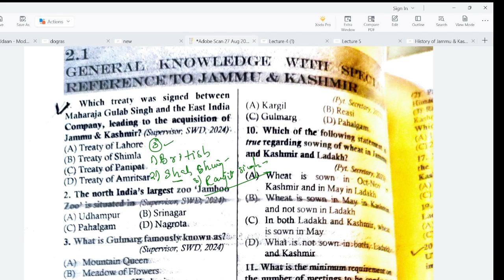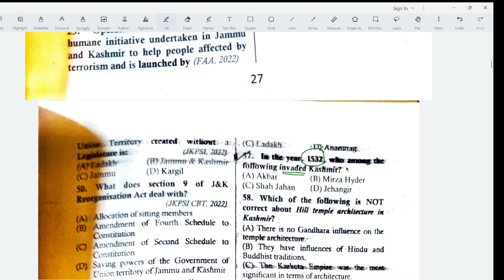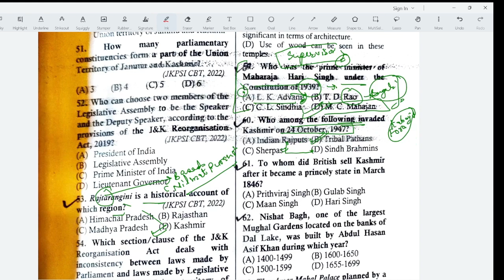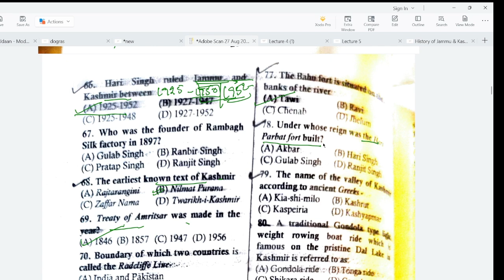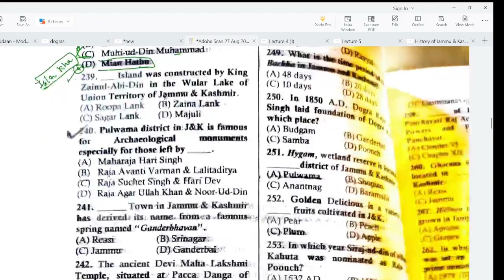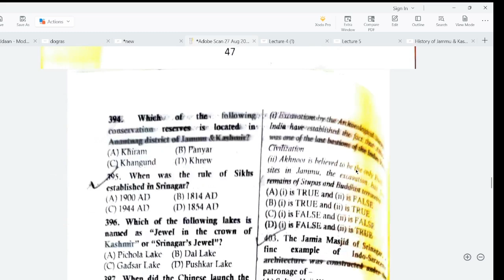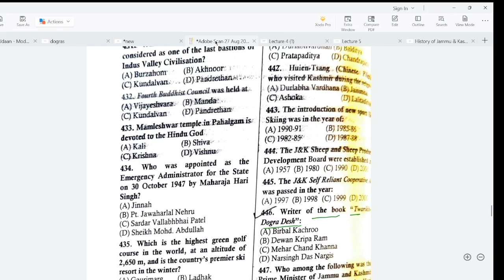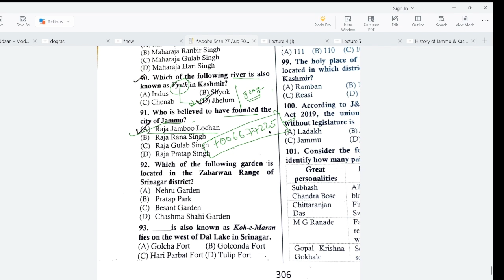PYQs of JK HISTORY asked in all jkssb exams